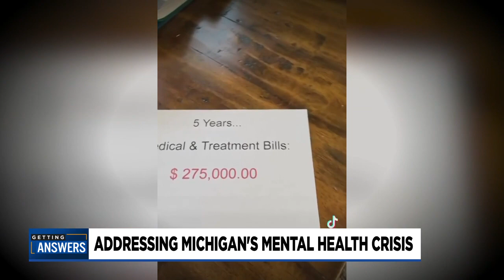Michigan families plagued by mental health issues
Michigan parents are issuing cries for help on social media after spending years advocating for mental health services for their children and highlighting their exhaustion with the state's mental health system.